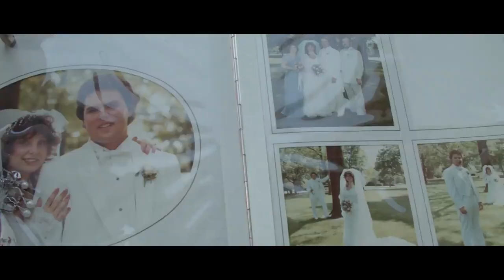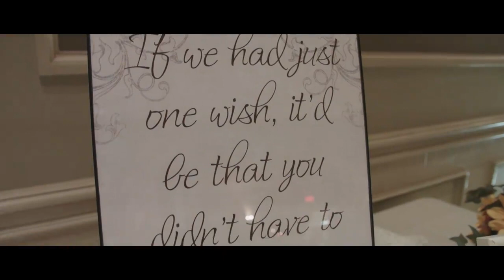Steven & Kelly Kirby - Wedding Highlight Reel (Tribute To Fathers)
Steven & Kelly Kirby
October 21, 2017
Wedding Video Highlight Reel

Cinematographer: Mike Cerveni
Photographer: Chad Barry

Video production by Over The Ocean Films.

This video hits close to home for me. Such a powerful and emotional wedding day for Steven & Kelly. So honoured to be able to capture this day and to be able to create something truly special for them. ~ Mike

Over The Ocean Films is a wedding film company that produces cinematic videos for your special day.